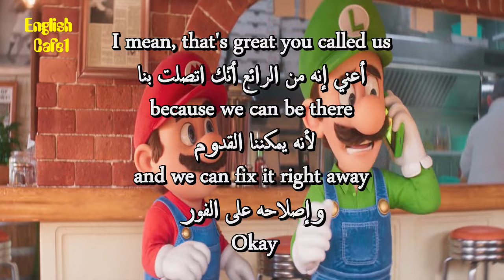Learn English Through Movies The Super Mario Bros 3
While working underground to fix a water main, Brooklyn plumbers and brothers Mario and Luigi are transported through a mysterious pipe to a magical new world. But when the siblings are separated, an epic adventure begins

apprendre l'anglais
英語を習う
aprender inglês
научи английски
apren anglès
nauči engleski
učit se anglicky
Lær engelsk
Engels leren
Õpi inglise keelt
opi englantia
ისწავლე ინგლისური
lerne Englisch
μαθαίνω Αγγλικά
ללמוד אנגלית
Lærðu ensku
foghlaim Béarla
impara l'inglese
영어를 배우다
discere Anglicus
mācīties angļu valodu
išmokti angliškai
Englesch léieren
учи англиски
Lær engelsk
учити енглески
aprende inglés
lär dig engelska
ingilizce öğren
вчити англійську
dysgu saesneg

UCpbZSI7d41W4xEVtZHHzOSg